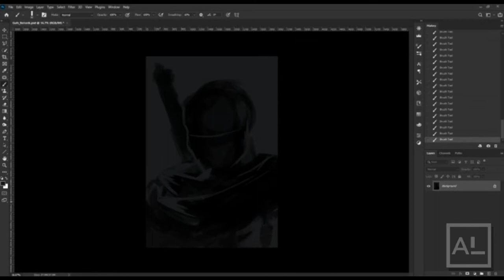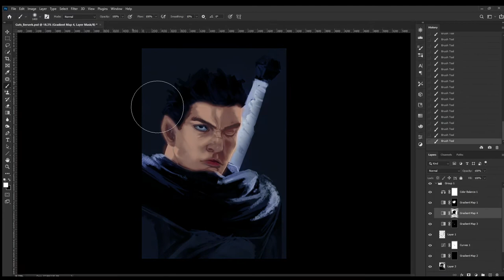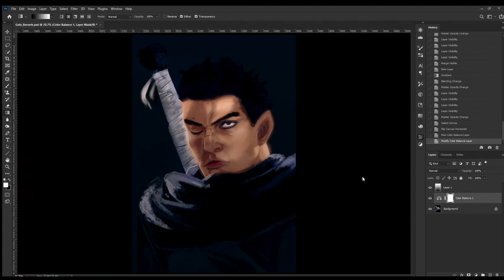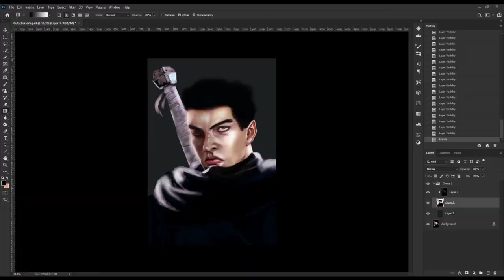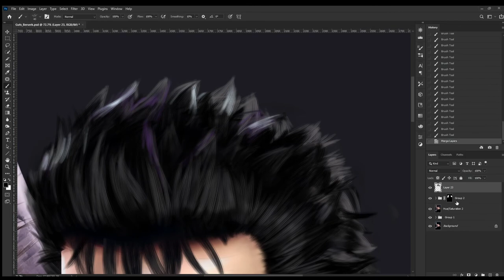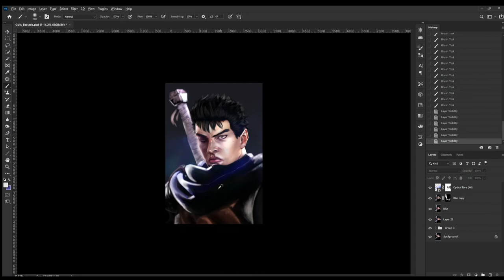Painting Guts from Berserk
Hello Art Lovers! A painting of Guts of the famous manga comic: "BERSERK".
Tools:
Photoshop 2021
Wacom Intuos S